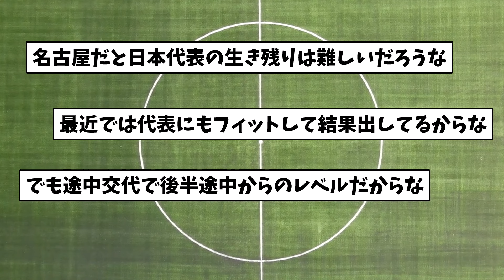日本代表相馬勇紀がカーザ・ピア退団へ【ネットの反応】サッカー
・VOICEVOX:春日部つむぎ
・VOICEVOX:玄野武宏
・VOICEVOX:青山龍星